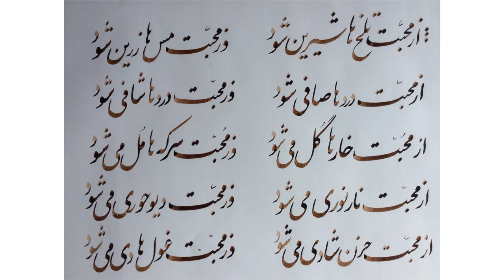The future of everything | Shirin Gerami | TEDxKish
Life is that loving light that connects our hearts together. In this very personal talk, Shirin Gerami travels within the deep meaning of love and how it makes us all one.

Shirin Gerami is an iranian Triathlete. She claims to be an ordinary girl, in love with this world and everything that makes it.